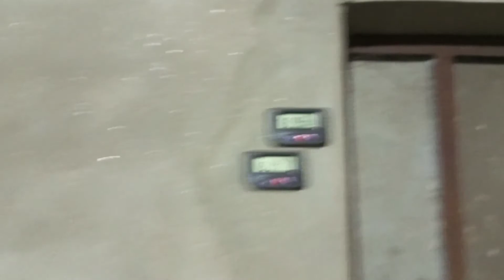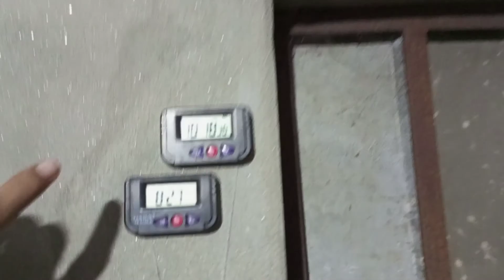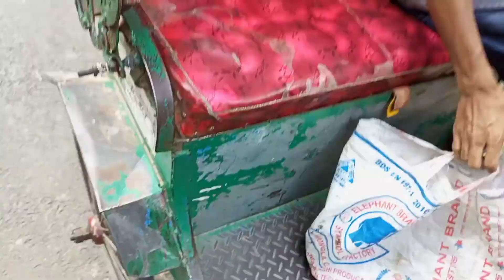Ki bolbo dokher kotha kisso bolar nai bazare gea bipode porlam😫😫